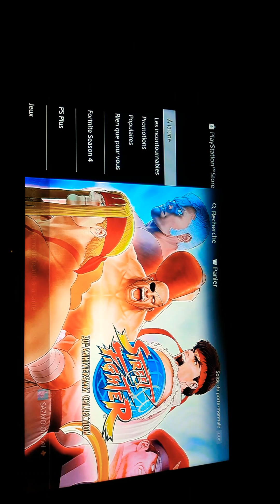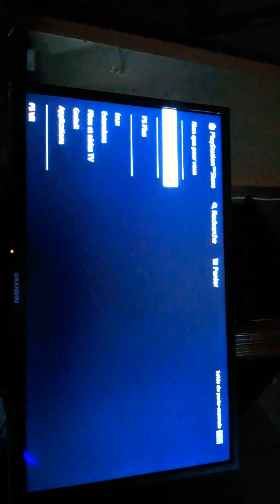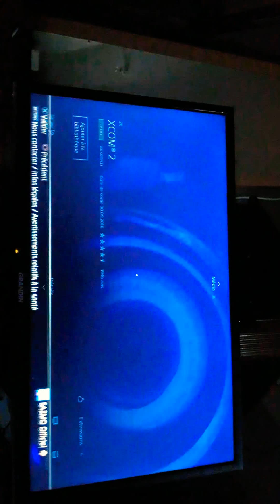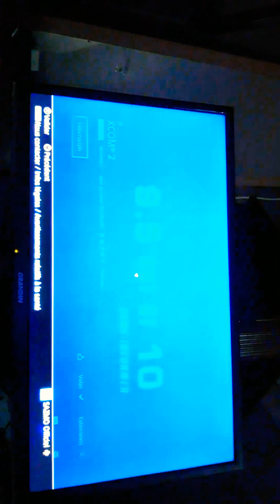AVOIR PLUSIEURS JEUX PAYANT GRATUIT GRACE AU PS PLUS SUR PS4 ( TRIALS FUSION ...)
MON PSEUDO : MACRON-EN-TMAX-